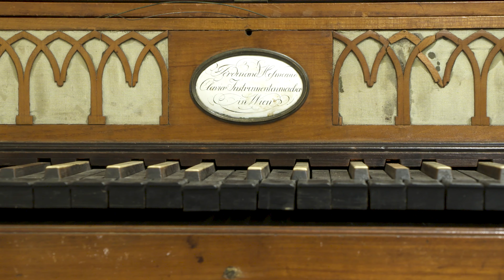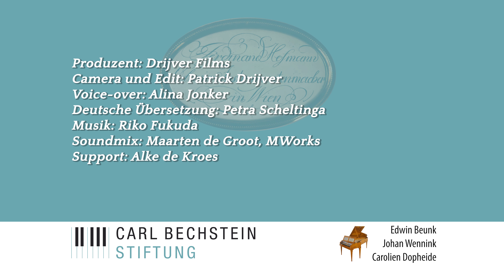Zauber der Instrument-Restaurierung - Episode 21: Finishing Touch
Die letzte Folge des Dokumentarfilms von Patrick Drijver über die Restaurierung des Hammerflügels von Ferdinand Hofmann! Diesmal könnt Ihr das Instrument nicht nur optisch, sondern auch akustisch bewundern!

Knapp zwei Jahrhunderte lang hatten alte Instrumente eigentlich keinen Wert mehr, erst seit den 1960er-/70-er Jahren begann man, sich an authentischer Aufführungspraxis und auch den Instrumenten aus der Zeit der Komponisten zu forschen. Viele Instrumente sind kaputt restauriert worden, weil niemand wusste, wie sie funktionieren und warum. Die Faszination, heute zu hören, was Mozart oder Beethoven gehört haben, erreicht immer mehr MusikerInnen und Musikbegeisterte.

Wer wissen will, wie die Instrumente klingen, kann sie regelmäßig in den Konzerten der Carl Bechstein Stiftung in Berlin erleben. Alle Informationen auf der Webseite der Carl Bechstein Stiftung.

Film von Patrick Drijver